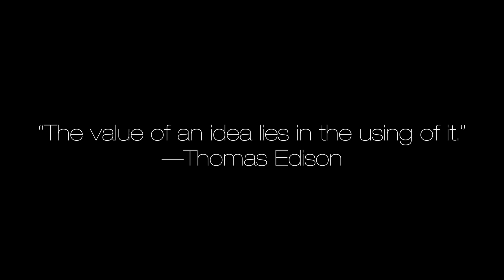venture factory promo